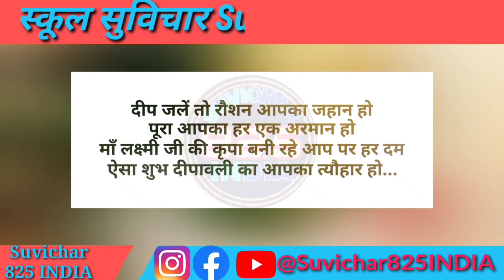दीपावली पर सुविचार दिवाली पर सुविचार आज का सुविचार दिवाली पर हिंदी में